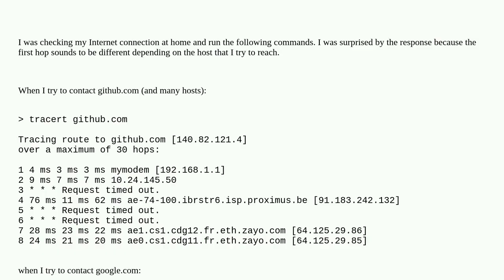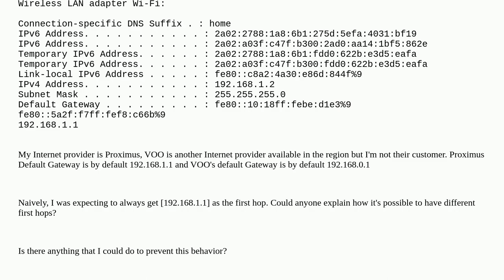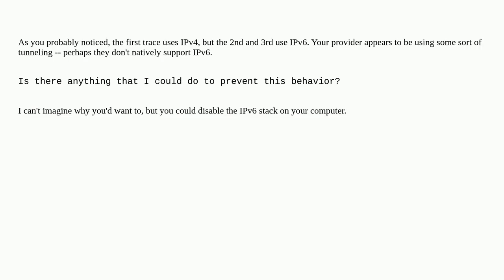Networkengineering: tracert: first hop dependent of target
tracert: first hop dependent of target

A special thanks goes out to the community

  traceroute